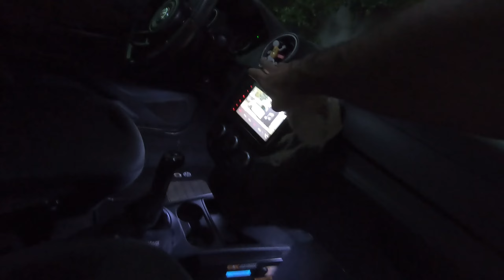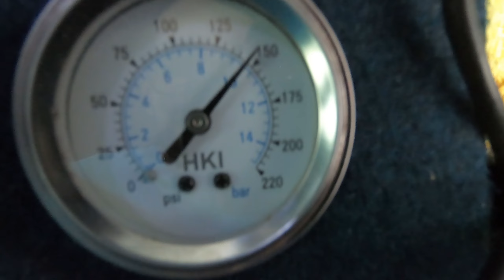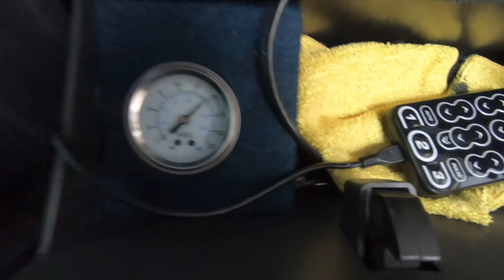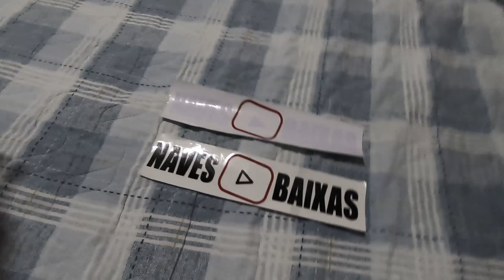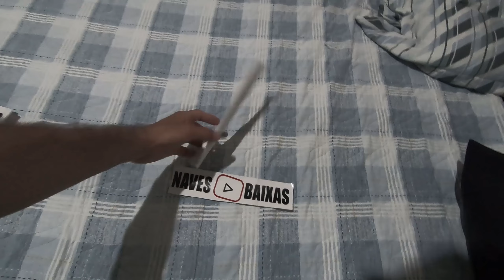LIMPANDO LANTERNA & ADESIVO NOVO DO CANAL! | NAVES BAIXAS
Instagram (Página):  navesbcs

SIGAM LA PARA NÃO PERDEREM NENHUM VÍDEO! TMJ SEMPRE!